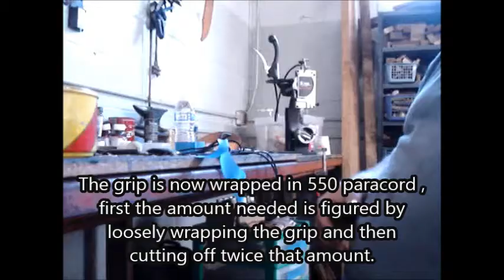Forging a Brut De Forge knife part two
the completion of a brut de forge knife with para cord wrapped grip. forged better than 95% to shape.